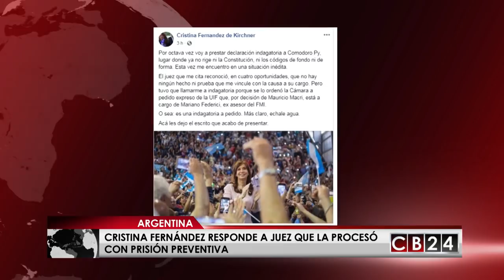Es Noticia Mundo: Resumen Informativo 22 de septiembre de 2018